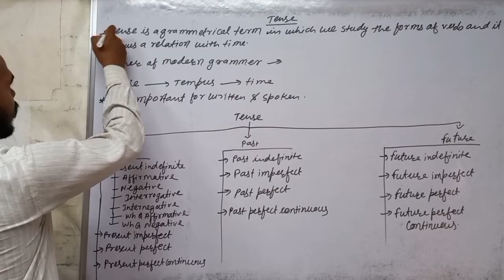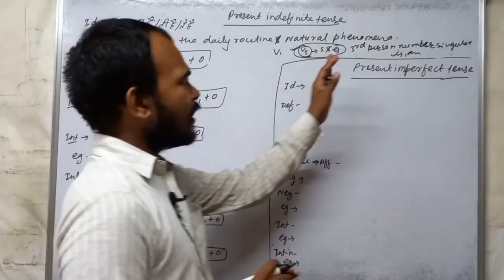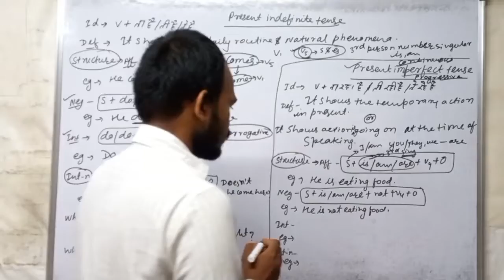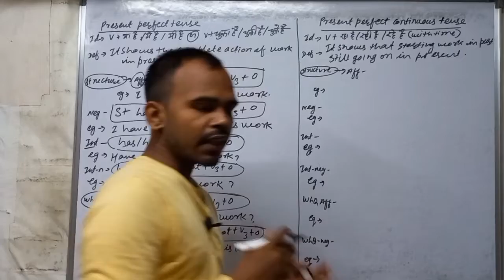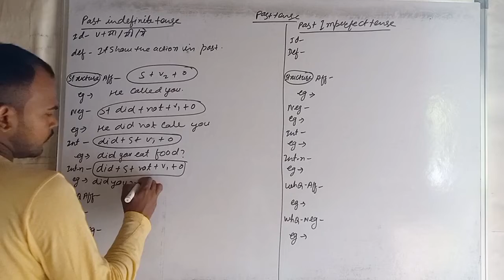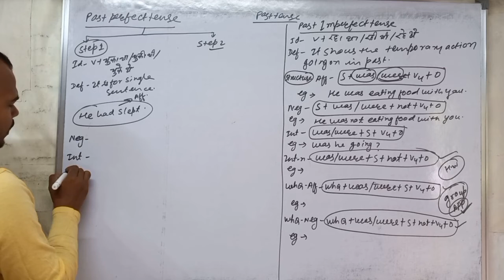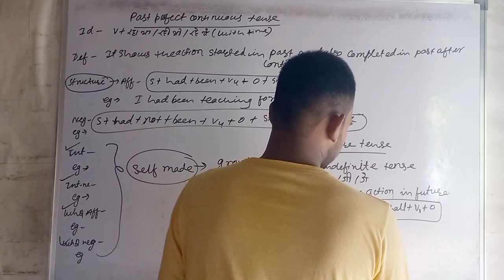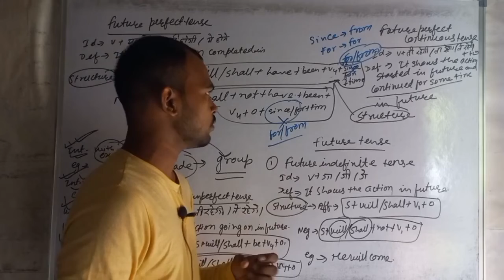BCECE LE 2024 Exam | Tense | Types of Tense | 5 Questions सटीक रूप से